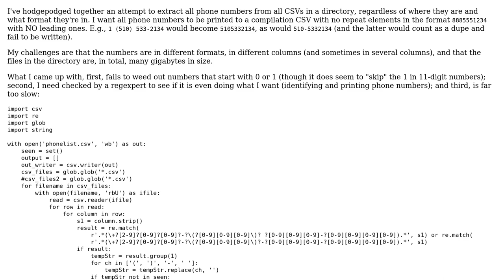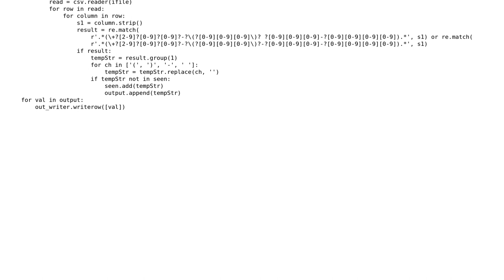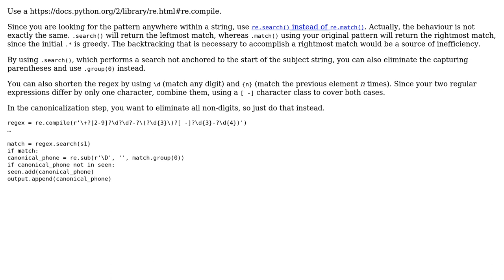Code Review: Speeding up and fixing phone numbers from CSVs with Regex (2 Solutions!!)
Code Review: Speeding up and fixing phone numbers from CSVs with Regex

With thanks & praise to God, and with thanks to the many people who have made this project possible! | Content (except music & images) licensed under CC BY-SA | Music | Images & others | With thanks to user Xodarap777 user SylvainD user Jamal user 200_success and the Stack Exchange Network Trademarks are property of their respective owners. You are responsible for your own actions.